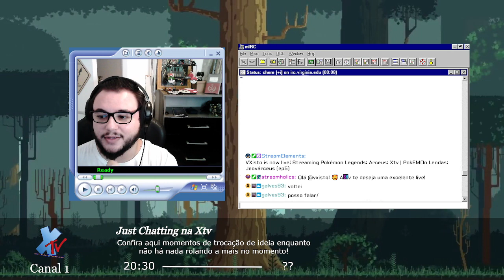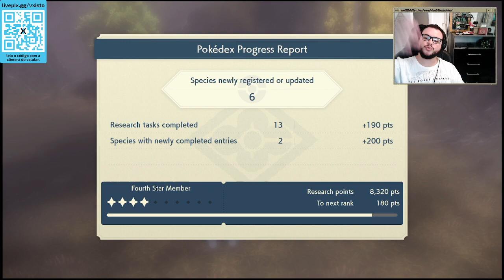Xtv | PokEMOn Lendas: Jeovárceus (ep5)